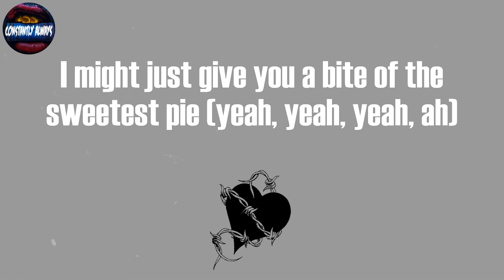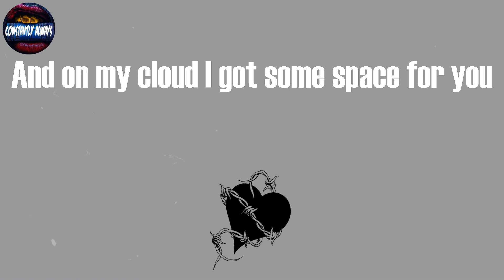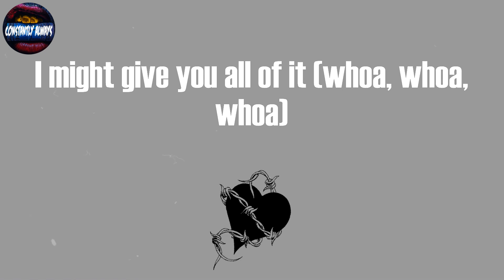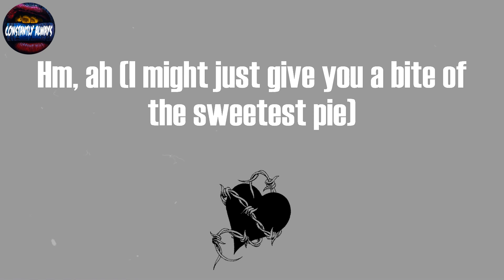Megan Thee Stallion, "Sweetest Pie" (Lyrics)